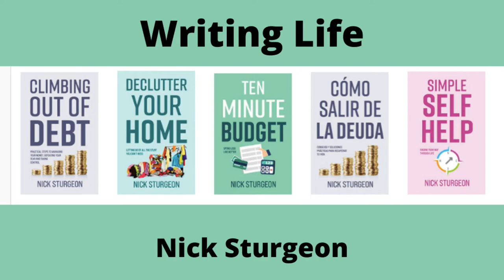PRODUCTIVE WRITER? Find exactly what works for you.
With the New Year often comes the desire for a better writing schedule and output when compared from the previous year.

Taking the time to learn new and better ways of working with your writing can make such a difference to how you feel about the work you produce.

Here I am sharing three aspects here that can help so much once you have identified them for yourself.
USEFUL TOOLS & TREATS for YOUR WRITING LIFE

DIGITAL WRITING TOOLS to Help You
Digital working is well served by a tablet device and a wireless keyboard to help your productivity and creativity whether out and about in coffee shops and working hubs or settled and busy in your home space. At home a larger and more robust laptop can help your productivity.
* Apple iPad 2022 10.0 inch 256GB
* Logitech Wireless Keyboard
* 2022 Lenovo IdeaPad 3 15.6" HD Touchscreen Laptop Computer, Intel Dual Core i3-1115G4 (Upto 4.1GHz, Beats i5-1030G7), 12GB RAM

I have found each of these books to be super useful in their own ways.  Having these books on my shelves gives me confidence to pick up and dip into the wisdom they provide. Use these titles and their good content to develop and enhance both your writing craft and productivity.
* Bird by Bird - Anne Lamott
* On Writing - Charles Bukowski
* Writing Past Dark - Bonnie Friedman
* Story Genius - Lisa Cron
* How to Write Non-Fiction - Joanna Penn
* First You Write a Sentence - Joe Moran
* The Writing Life - Annie Dillard

WATCH GEEK
I have long been a watch geek, collecting and wearing a range of manual and automatic watches.  I always write to time slots and will place a watch on the desk at home or in a coffee shop. I use this as a reference this to keep myself writing to a short deadline, perhaps of 40 minutes or an hour. Here are three of my ‘daily beater’ watches and favourite dials.
* Nixon 51-30 Watch
* Seiko Series 5 Sport SRPD93
* Longines HydroQuest Steel

YOUR GO BAG
Whether to carry your notebooks or research papers, manuscripts, perhaps a laptop or Kindle device and bullet journal and pens, you need a great and comfy ‘go bag’ to serve you well.
* Nixon 25L Hauler Bag
Knomo Brompton Classic

My recent books are available to you digitally on Amazon Kindle or in paperback format by ordering from your Local Bookstore.